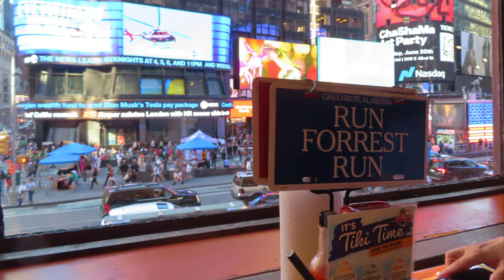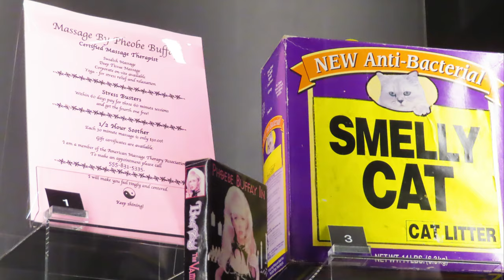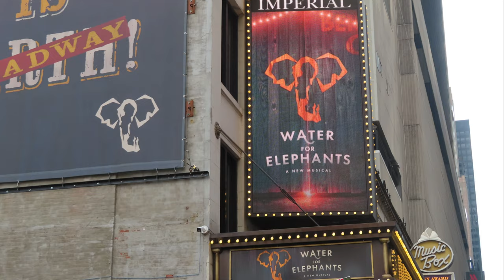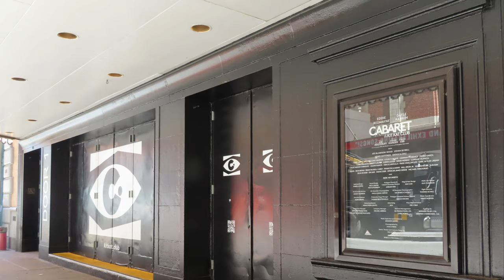Five Days, Five Musicals in NYC with Original Song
We spent five days in NYC seeing the sights and also saw five musicals, three new ones and two revivals, right before the 2024 Tony Awards. This is an overview of the trip, backed by an original song created with ChatGPT and Udio. The sites include the Manhattan skyline from the Brooklyn Heights, the American Museum of Natural History, Central Park, the Museum of Broadway and the Friends Experience. The musicals were Suffs, Water for Elephants, Tommy, Cabaret at the Kit Kat Club and The Great Gatsby.